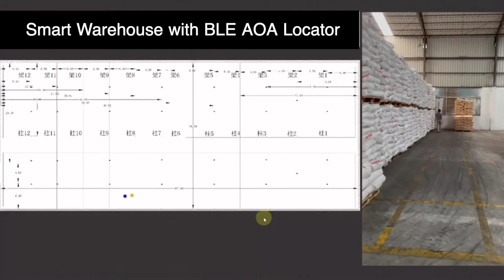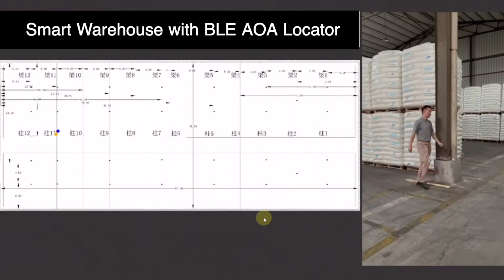Smart Warehouse, BLE AoA RTLS Practical Application Case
Angle of Arrival is a method for calculating a position using Bluetooth Low Energy signals. Not only the signal strength is included in the calculation (see RSSI), but also the angle at which the signal is picked up. With the AoA method very precise positioning in the sub-meter range is possible.